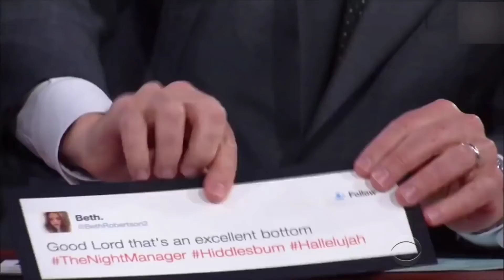FUNNIEST Moments Of LOKI *YOU WILL LAUGH*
Let's review the glory that is Tom Hiddleston as Loki.